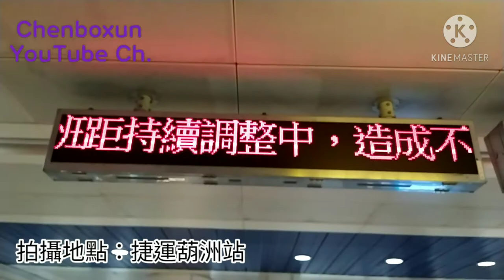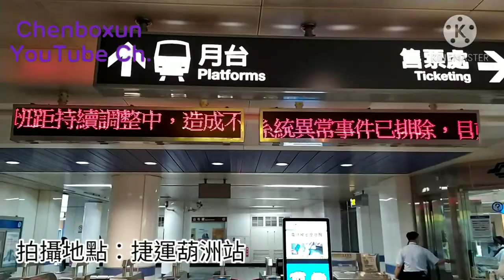【陳柏勳】尖峰時刻 台北捷運文湖線系統異常？【1080p】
2020/10/30在捷運葫洲站拍攝
文湖線的葫洲站在早上八點發生系統異常
目前處理中